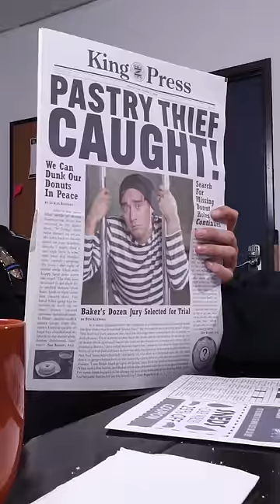Who Stole the Donut?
Donut try this trick at home